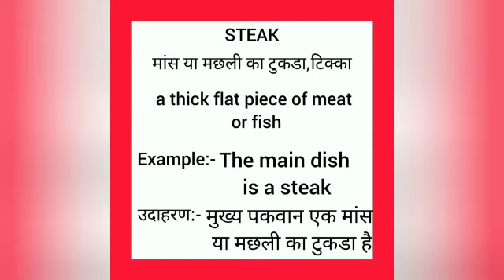Steak meaning in hindi || steak ka matlab kya hota hai || word meaning english to hindi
steak meaning in hindi
steak ka matlab kya hota hai
english to hindi
word meaning
what steak
steak का हिंदी अर्थ